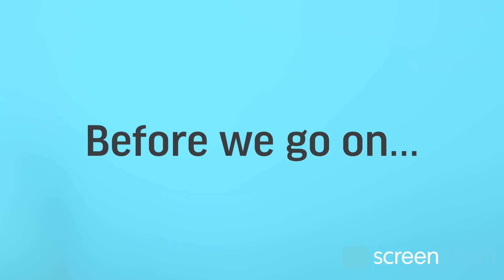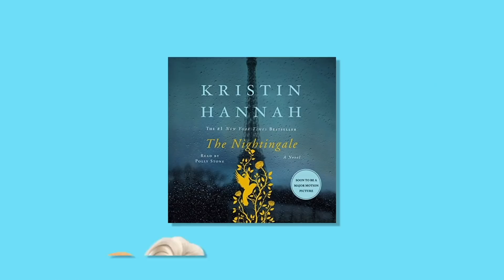Disney's Frozen: What Does It Mean to Be "Frozen?"